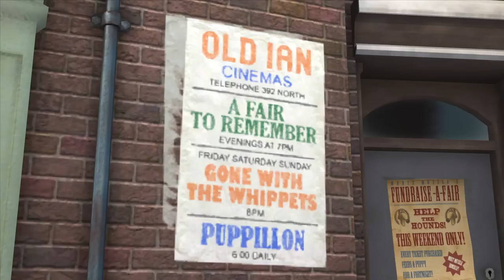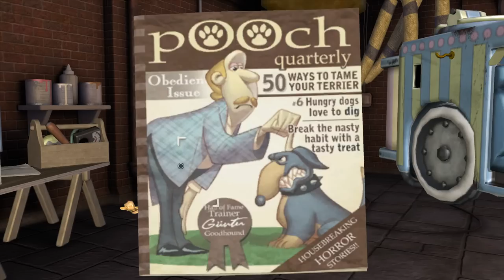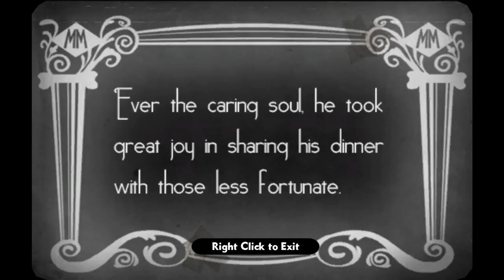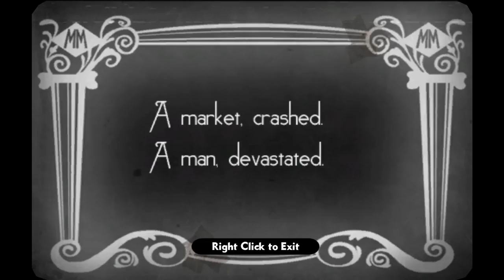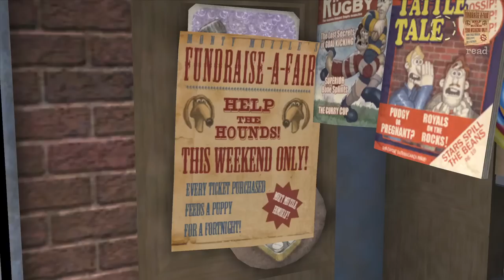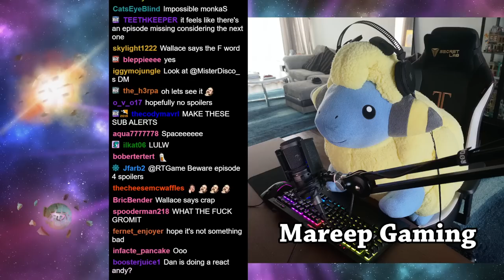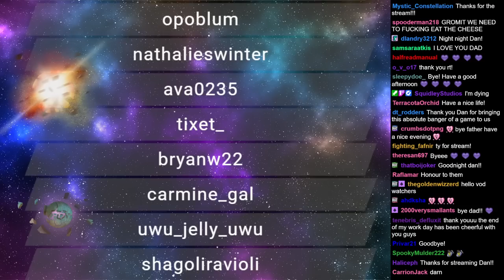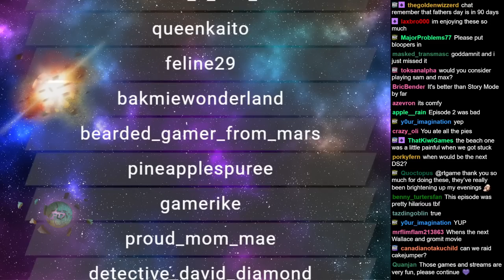RTGame Streams: Wallace & Gromit's Grand Adventures [3]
This video was streamed by RTGame, originally titled "cracking GUNS GROMIT", and was broadcasted at March 8th 2023